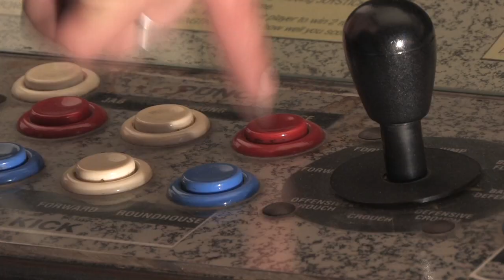WONDERBOY SERIES REVIEW - Happy Console Gamer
Looking back at the Wonderboy series